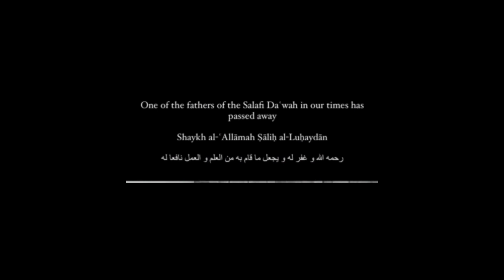Sheikh Saleh Al Luhaidan